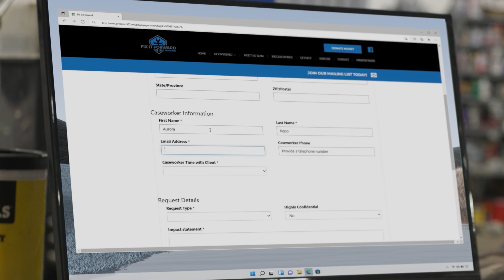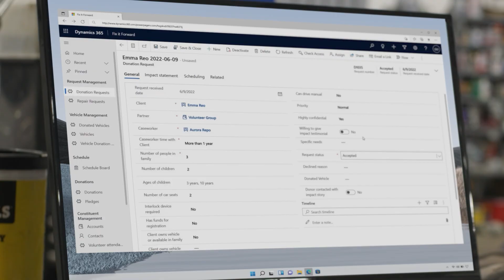Fix It Forward Ministry leverages Microsoft Dynamics 365 in their non-profit mission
The founders of Fix It Forward Ministries share how Dynamics 365 and Power Automate help them run their nonprofit.